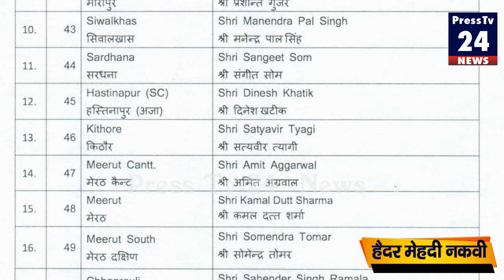BJP से किसको मिला टिकट और किसका कटा टिकट | Meerut Election| Amit Agarwal BJP | Sardhana BJP News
मेरठ के साथ विधानसभा पर भारतीय जनता पार्टी ने उतारे अपने उम्मीदवार कमल दत्त शर्मा, अमित अग्रवाल, मनिंदर पाल सिंह, सत्यवीर त्यागी, सोमेंद्र तोमर, संगीत सोम, दिनेश खटीक